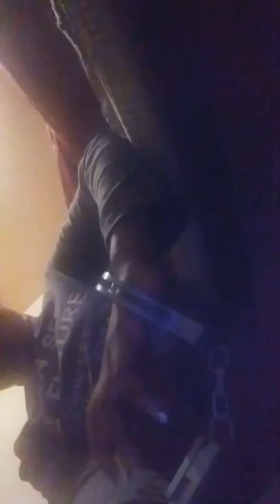The max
First vlog